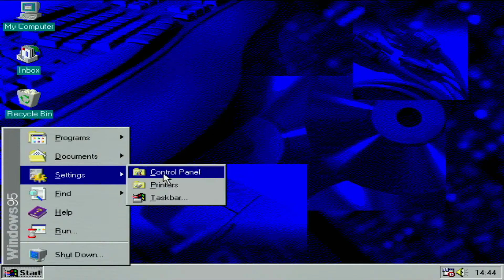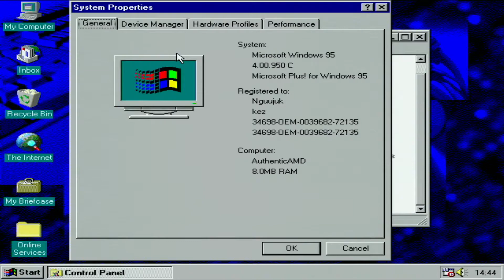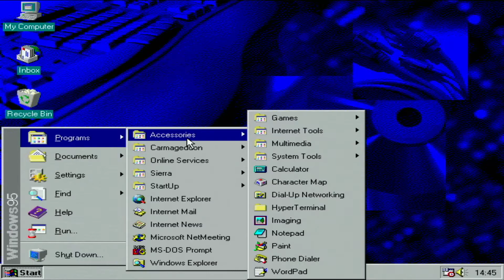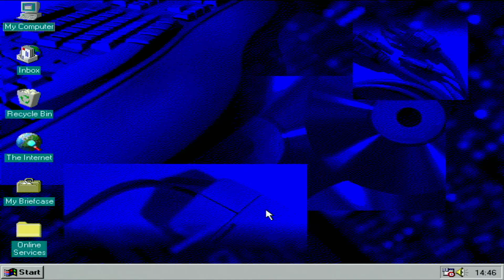Yas my win95 machine is alive. and capture card test.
I just fixed to running order an old abandoned AT machine.
Specs
AMD am486 DX4-120
8mb simm ram
2gb CF ssd
Cirrus Logic 5429 1mb
Sound Blaster VIBRA 16